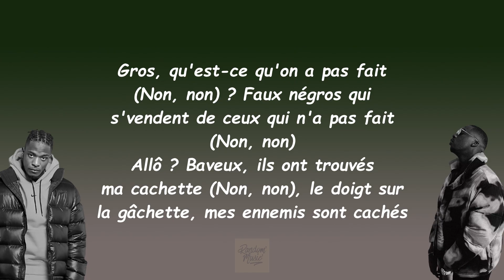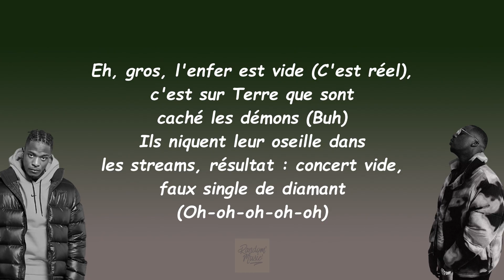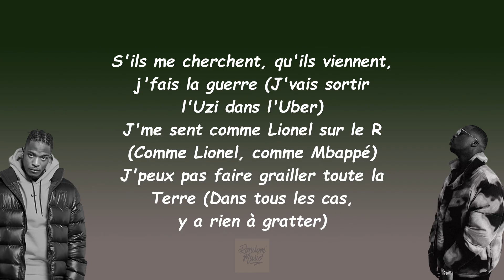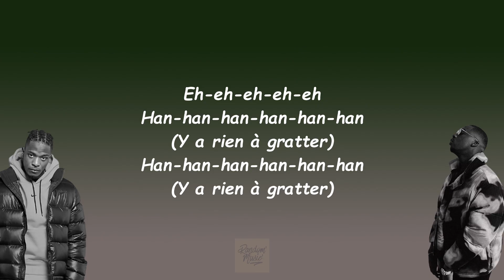SDM ft. Niska - Fame (Paroles)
[Intro : tag]
Noxious (Noxious)

[Refrain : Niska & SDM]
Sale, c'est bizarre, j'me d'mande c'que j'fous dans la zone (Dans la zone)
Trop d'ce-vi, j'compte plus le mal qu'ils m'ont fait (Ouais, c'qu'ils m'ont fait)
J'fais chanter l'Uzi, te-shi dans la paume (Paume), j'l'ai pas fait pour la fame (De la B)

[Couplet 1 : Niska & SDM]
Qu'est-ce qu'on a pas fait (Méchant, méchant) ? Si ils font les chauds, mon négro, j'vais les baffer (Que du)
Le bras est long comme la queue de la CAF (Ouh, ouh), produit est méchant, fait bugger le marché (Bah ouais)
Gros, qu'est-ce qu'on a pas fait (Non, non) ? Faux négros qui s'vendent de ceux qui n'a pas fait (Non, non)
Allô ? Baveux, ils ont trouvés ma cachette (Non, non), le doigt sur la gâchette, mes ennemis sont cachés
J'suis dans le club, j'repars avec un cachet
J'repars avec un paquet, ouais (Oh-oh), beaucoup trop de sales cacher dans la tête que j'ai du mal a chasser (Eh)
Leur plafond, c'est mon planché, bébé, ramène-toi vite, y a un plan chez oi-m
T'as kiffé sur l'produit quand t'es v'nu pper-cho, bah ouais, ça vient d'chez nous, tu reviendras pper-cho demain
[Refrain : Niska & SDM]
J'fais chanter l'Uzi, te-shi dans la paume, j'l'ai pas fait pour la fame
Toujours gent-ar dans la tête (Oh-oh, oh-oh-oh)
S'ils me cherchent, qu'ils viennent, j'fais la guerre (J'vais sortir l'Uzi dans l'Uber)
J'me sent comme Lionel sur le R (Comme Lionel, comme Mbappé)
J'peux pas faire grailler toute la Terre (Dans tous les cas, y a rien à gratter)

[Couplet 2 : SDM & Niska]
Eh, gros, l'enfer est vide (C'est réel), c'est sur Terre que sont caché les démons (Buh)
Ils niquent leur oseille dans les streams, résultat : concert vide, faux single de diamant (Oh-oh-oh-oh-oh)
La dignité, ça coûte zéro mais d'autres l'ont ché-lâ pour aller faire les suceurs (C'est réel)
Ils ont fait leur carrière en suçant (Ouh), la chatte à la fille au baveux d'OG Simpson (Ouh)
J'ai toujours quatre potos : Jack Miel, Swith & Wesson
Et sur ma parole, billaye, t'imagines pas c'que j'fais trer-ren (Jamais)
J'vais avec mes couilles, j'crois pas en la chance (Uh-uh)
J'dois passé mes nuits à recompter les ronds (À recompter mes dirhams), hein
Six-cents chevaux dans la ville (Ouh), le terrain sous CR, j'dois v'-esqui la VAR (Tu dis ?)
Une fois sur l'plavon, on prend c'qui y a à prendre (Bah oui)
Elle est trop dur à niquer, j'l'emmène en vacances, hein (J'l'emmène à Mykonos)
C'est comme ça, c'est charo (Sale), c'est neuf-un, c'est la bagarre (Violence)
De la beuh dans le backwood, j'calme mes démons (Mes djins), envie d'les voir à genoux (By-bye)
Ils vont crier au génie mais pour moi, c'est banale (Ouh oui, banale)
Cent moins huit, on est chaud, non, j'aime pas les balances, même avant les shows (Ocho)
Akha, ils descendent, j'ai tout té-j' dans les chiottes (Ouh, ouh)
Démarre le bolide, mon négro, faut qu'on chasse (Ocho)
Dans le club
SDM
Cette année-là
SDM
Bonne journée
Booba
[Refrain : Niska & SDM]
Sale, c'est bizarre, j'me d'mande c'que j'fous dans la zone (Méchant, méchant, dans la zone)
Trop d'ce-vi, j'compte plus le mal qu'ils m'ont fait (Trop de potos, ouais, c'qu'ils m'ont fait)
J'fais chanter l'Uzi, te-shi dans la paume (Uh-uh), j'l'ai pas fait pour la fame (Ouh, ouh)

[Outro : SDM]
Eh-eh-eh-eh-eh
Han-han-han-han-han-han (Y a rien à gratter)
Han-han-han-han-han-han (Bizarre, j'fous quoi dans la zone)
Noxious
Han-han-han-han-han
Liens du 100